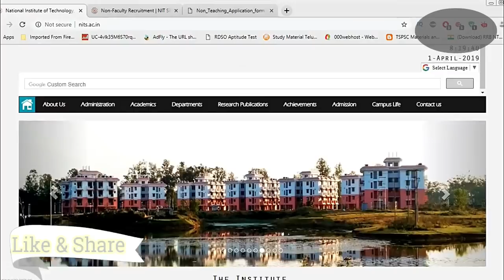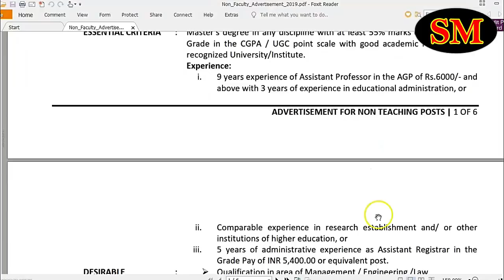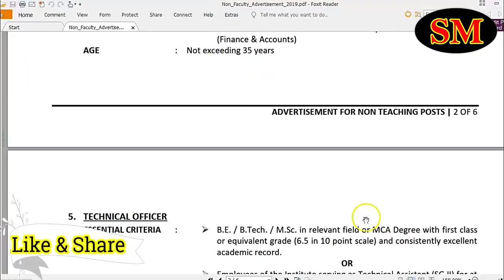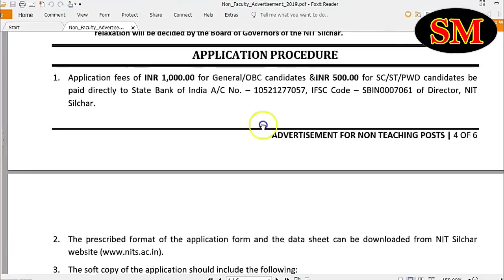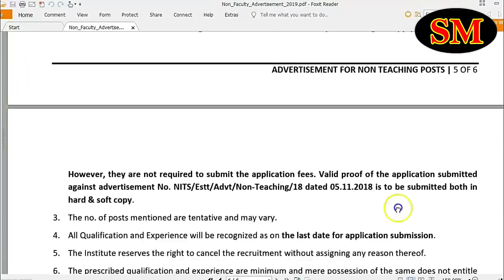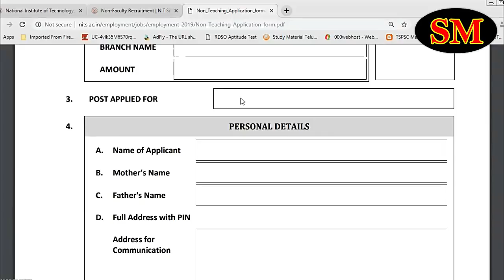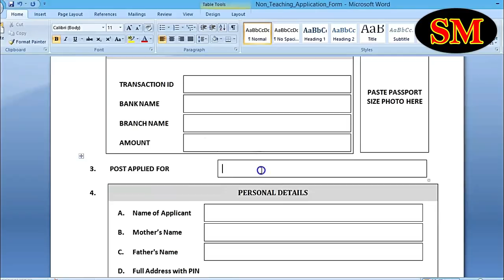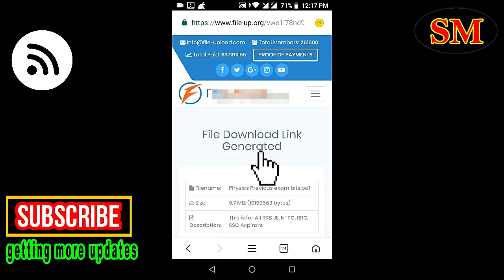NIT Silchar release 73 Non Teaching Jobs Regular cateogry Special for all aspirants by SRINIVASMech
Click Here to check Official Advertisement:-